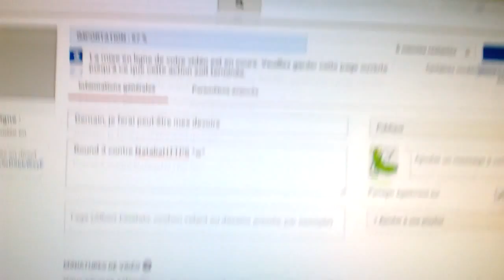j'dois reattendre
tahc